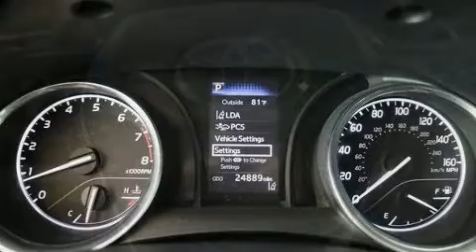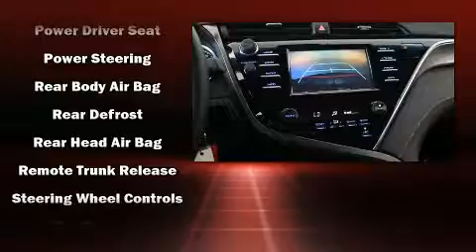2018 Toyota Camry SE in Abilene, TX 79606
Lithia Toyota Of Abilene
4449 Southwest Drive

Climb inside the 2018 Toyota Camry. With fewer than 25,000 miles on the odometer, this 4 door sedan prioritizes comfort, safety and convenience. Performance and efficiency are both prioritized thanks to the 2.5 liter 4 cylinder engine, providing a smooth and predictable driving experience. Well tuned suspension and stability control deliver a spirited, yet composed, ride and drive Toyota prioritized practicality, efficiency, and style by including: a tachometer, variably intermittent wipers, a trip computer, power door mirrors, lane departure warning, cruise control, and power windows. Audio features include an AM/FM radio, steering wheel mounted audio controls, and 6 well positioned speakers. Toyota also prioritized safety and security by including: head curtain airbags, front and rear side impact airbags, traction control, brake assist, a security system, and 4 wheel disc brakes with ABS. This car was designed with safety in mind, allowing you to drive with even greater assurance. This vehicle has achieved Certified Pre-Owned status, by passing Toyota's comprehensive certification process. Our experienced sales staff is eager to share its knowledge and enthusiasm with you. They'll work with you to find the right vehicle at a price you can afford. Come on in and take a test drive!